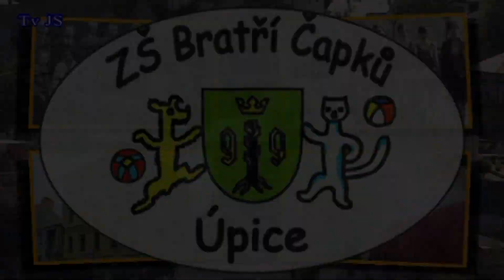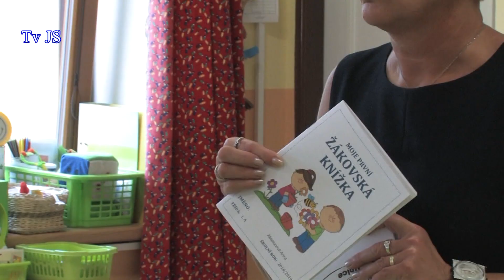Vítání prvňáčků na ZŠ Bratří Čapků v Úpici